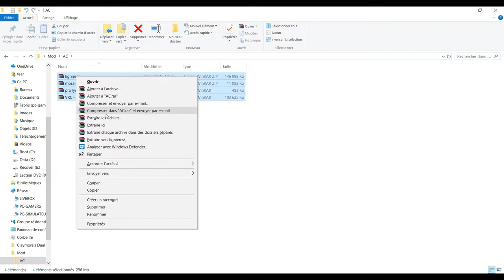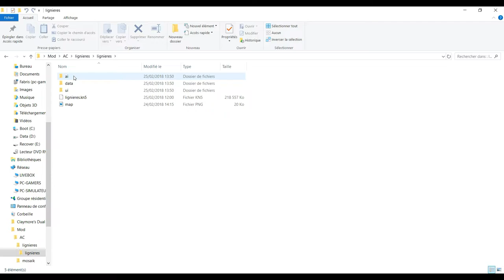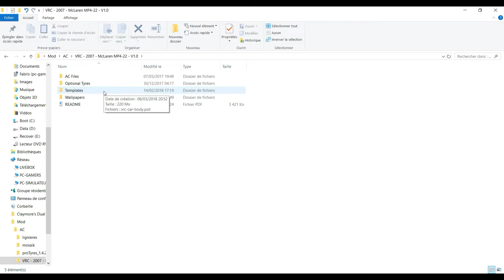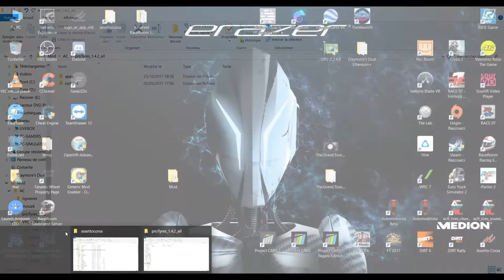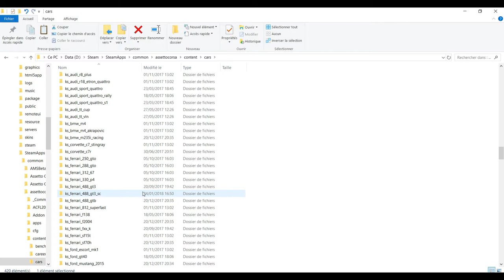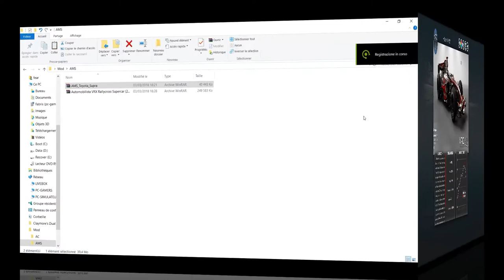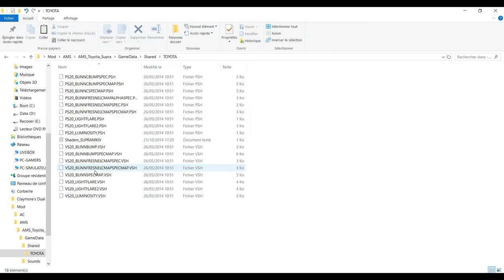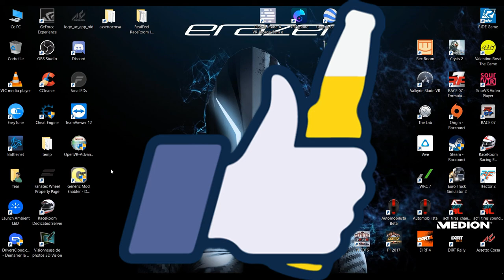Guida all'installazione delle Mod per AC e AUTOMOBILISTA [ITA ᴴᴰ]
How To? come s'installano le mod? Un tutorial basico su come procedere all'installazione delle mod su Assetto Corsa ed Automobilista.

► Ricorda!

Buona visione!

► SETUP:
HTC VIVE
Watercooling
Corsair 750W